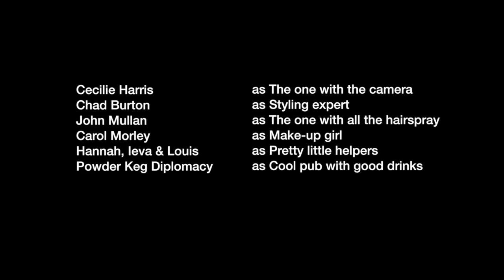Union J interview for Boys By Girls Magazine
Union J interview by Cecilie Harris for Boys By Girls Magazine issue 5.